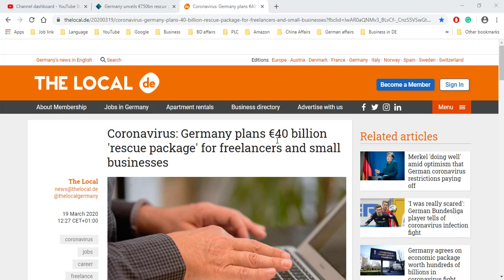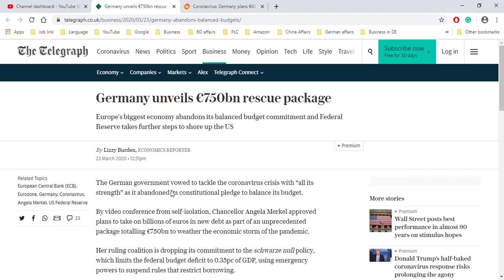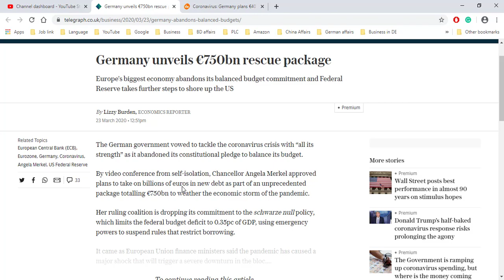জার্মানি থেকে বলছিঃ করোনা সংকটে জার্মানি সরকার ৭৫০ বিলিয়ন ইউরো ঘোষণা করেছে | €750bn rescue package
ইতোমধ্যে করোনা সারাবিশ্বব্যাপী মহামারী ধারন করেছে। জার্মানিতে ক্রমেই অবস্থার মারাত্বক অবনতি হচ্ছে। এমন পরিস্থিতিতে জার্মানি সরকার করোনা মোকাবেলার ৭৫০ বিলিয়ন ইউরো ঘোষণা করেছে।